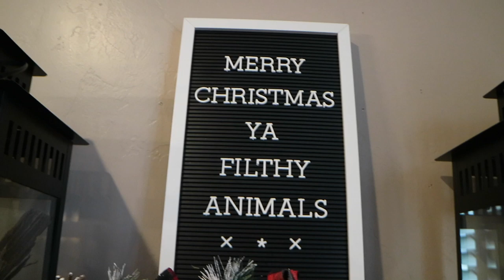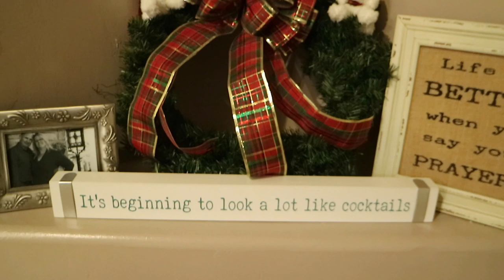Christmas Decorating & a Baking Fail LOL | Vlogmas Day 16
I had such a sweet time decorating the house with my mom. I know this is a video I will really cherish! Days like this are so special, and I hoped you enjoyed seeing what I was up to this Sunday 3 have a great week!

december upload schedule:
sunday = vlogmas
monday = vlogmas
tuesday = PLANTS
wednesday = vlogmas
thursday = PLANTS
friday = vlogmas
saturday = vlogmas

(Just a heads up! It is no additional cost to you, and all of these products are products i genuinely love and use regularly!)

As seen in this video:
Clear anthurium (orchid) pots
spagnum moss: v
coco coir block
orchid bark
perlite
cactus soil

SOIL/POTTING ESSENTIALS:
spagnum moss: v
coco coir block

PLANT ESSENTIALS:
moisture meter
garden shears
hoya fertilizer
repotting mat
rooting hormone

GROW LIGHTS:
Strip lights

PLANT STYLING:
Acrylic shelves
2ft Bamboo Stakes
Pot Clips (floating plants)
Picture frame shelves

PEST CONTROL:
fungus gnat sticky traps
mosquito bits
insecticidal soap
hydrogen peroxide
apple cider vinegar

MACRAME:
ceiling hooks for hanging plants
my favorite macrame cord
macrame metal rings

PLANTY RESOURCES:
How to Raise a Plant and Make it Love You Back
How to Make a Plant Love you
The New Plant Parent

MY EQUIPMENT:
My camera
Flexible tripod